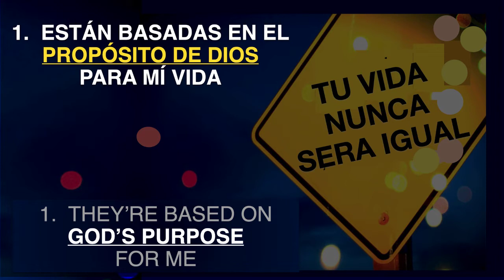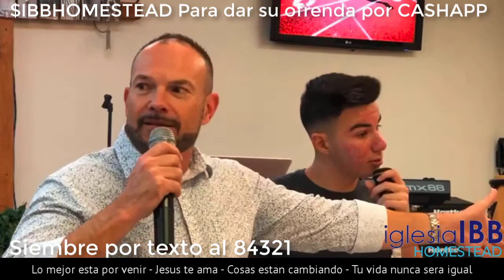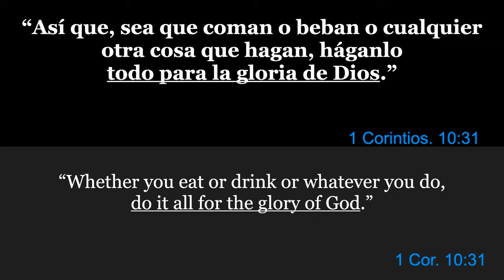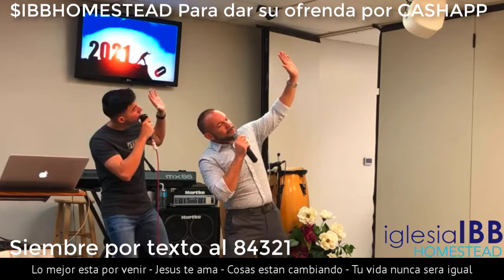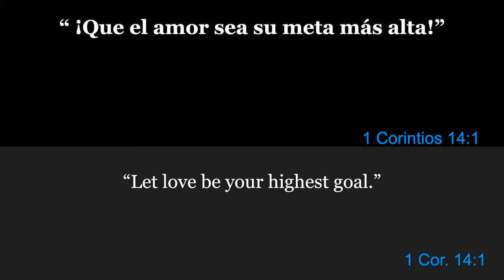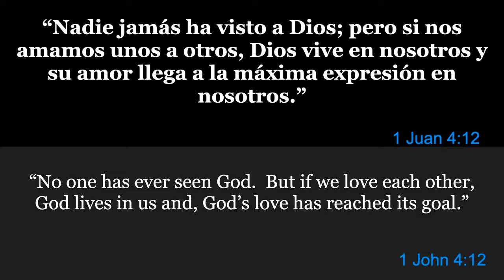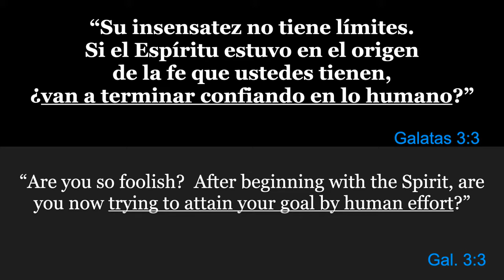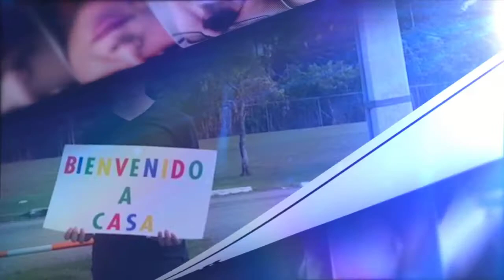Goals that God Blesses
If you want God to bless your goals then you should set the kind of goals that God blesses. Godly goals all contain four characteristics.

This teaching video is part of IBB Homestead Church's vision of being a church without walls. IBB is a small yet powerful church that has not limits with respect to its vision of creating disciples for Christ, creating diverse opportunities for worshiping God, feeling the presence of the Holy Spirit intimately, and helping believers grow spiritually with Bible based encouragement.

Together we can make a positive impact in people's lives with hope. faith biblical inspiration. We encourage you to keep coming back to learn about how to supernaturally through the power of God break addictions, negative self destructive patterns and other generational curses. Discover how to manifest in your life the signs, wonders, and miracles that are found in the Bible.

Divine healing is a gift of God for those of us covered by the blood of Jesus Christ.